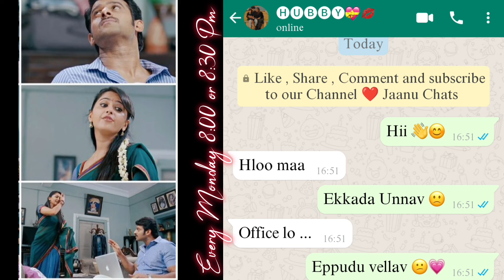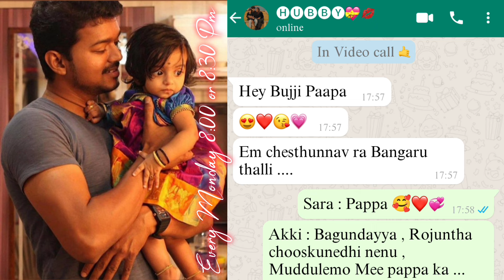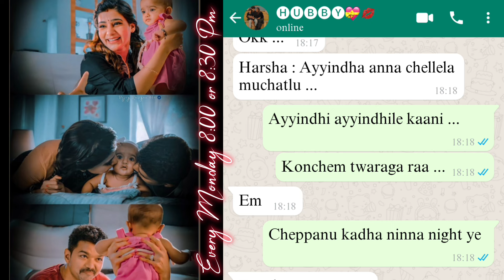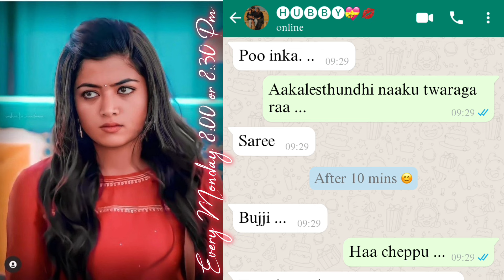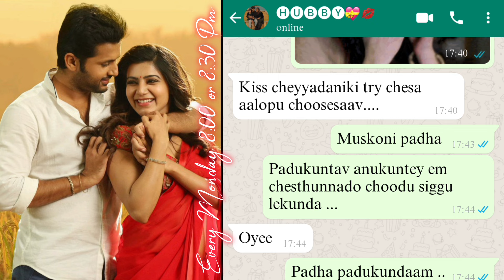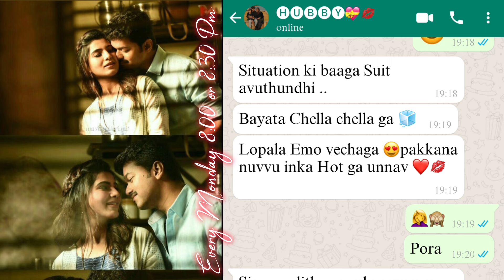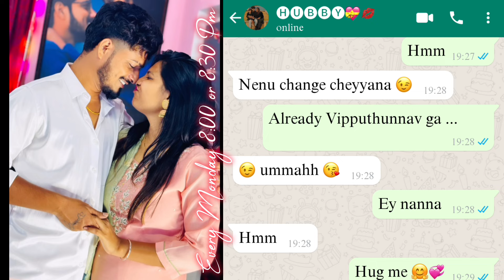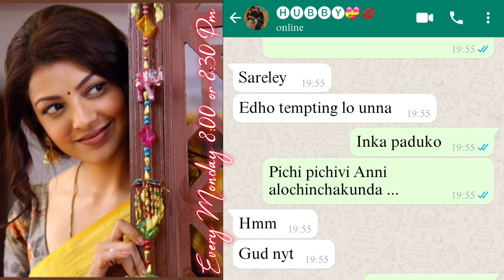Arrange marriage 🥰💖🤗|| Episode -134